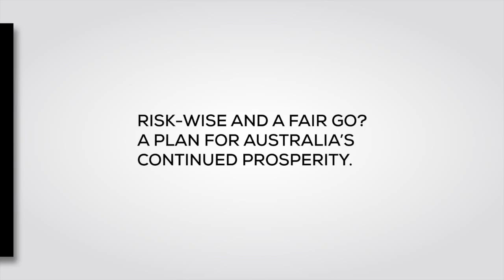future[inc] Fair Go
We asked delegates at the latest Future[inc] event 'Risk-wise and a fair go? A plan for Australia’s continued prosperity'if Australia is at risk of losing its fair go image?